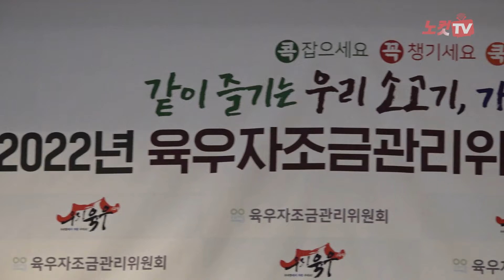양준혁 홍보대사, 올해도 육우와 함께해요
- 육우자조금관리위원회, 2022년 홍보대사 위촉식 개최
- 지난 해 다양한 방면으로 육우의 매력을 적극 알린 양준혁 야구 해설위원 올해도 선정
- 육우자조금, 스포츠 스타 양준혁 홍보대사와 국제적 스포츠 행사에 맞춘 적극적 홍보 진행

육우자조금관리위원회(위원장 박대안, 이하 육우자조금)는 25일 오전, 서울 양재 L타워에서 전 프로 야구선수이자 현재 야구 해설위원으로 방송에서 왕성하게 활동하고 있는 양준혁씨를 지난해에 이어 다시 한번 홍보대사로 선정하고 홍보대사 위촉식을 진행했다고 밝혔다.

홍보대사 위촉식은 육우자조금 관계자 및 양준혁 홍보대사를 포함한 최소한의 인원으로 코로나 방역 수칙을 철저히 준수하는 가운데 진행됐다. 육우자조금 박대안 위원장은 위촉장을 전달하며 육우가 국민에게 더욱 사랑받을 수 있도록 함께 노력해줄 것을 당부했다.

육우자조금은 베이징 동계올림픽과 카타르 월드컵 등 세계적인 스포츠 축제가 열리는 2022년에는 국민들의 스포츠에 대한 관심이 높아질 것이라는 점에서 스포츠 스타인 양준혁 해설위원이 홍보대사로서 큰 역할을 해 줄 것으로 기대한다며 지난해에 이어 올해에도 양준혁 해설위원을 다시 한번 홍보대사로 위촉한 이유를 밝혔다.

양준혁 해설위원은 현재 해설위원 및 방송인으로 활동하며 대중적 인지도와 친근한 이미지의 국민적 공감대가 폭넓은 인물이다. 지난해 육우 홍보대사로 활동하며 유소년 스포츠 팀 후원 행사와 육우데이를 비롯한 각종 육우자조금의 행사에 앞장 서 온 것은 물론 개인적인 유튜브 채널에서도 육우 먹방을 선보이며 육우에 대한 애정을 드러냈다.

육우자조금은 지난해 다양한 종목의 유소년 스포츠 팀에 대한 적극적인 후원활동을 진행하며 유유소년 스포츠 선수들과 가족에게 주요 단백질 공급원으로서의 육우를 알리는데 힘써왔다. 육우자조금은 2022년 세계적인 스포츠 축제가 예정되있는 만큼, 양준혁 홍보대사와 함께 스포츠에 대한 각종 후원 활동을 더욱 강화할 예정이다.

육우자조금 박대안 위원장은 "국민적인 사랑을 받는 스포츠 스타인 양준혁 홍보대사가 지난해 육우에 대해 꾸준히 보여 준 애정에 감사드린다"며, "올해에도 육우가 국민에게 더욱 사랑받을 수 있도록 함께 노력해주길 기대한다"고 밝혔다.

양준혁 홍보대사는 "평소 육우를 즐기는 사람으로서, 지난해에 이어 올해에도 육우 홍보대사로 위촉되어 굉장히 영광이다"라며 "육우자조금의 다양한 홍보활동에 더욱 적극적으로 참여하고 육우 소비 촉진에 힘쓸 수 있도록 노력하겠다"라고 소감을 전했다.